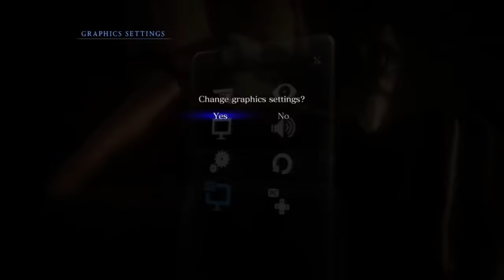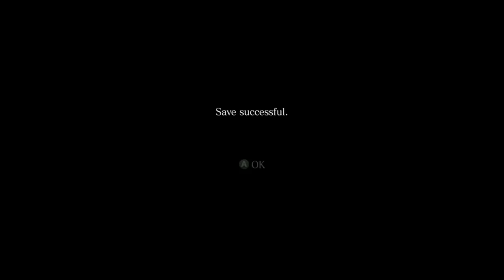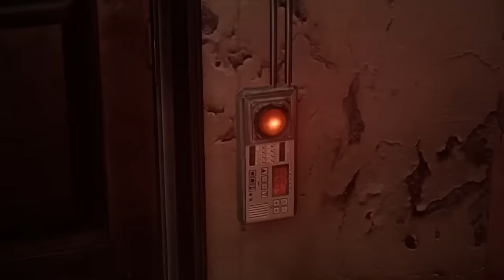RESIDENT EVIL 6 (Complete Series)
Oney Plays Resident Evil 6 for PC. This video of Resident Evil 4 Remake Gameplay / Walkthrough was recorded in 1080p as a "Let's Play" or LP by OneyPlays.